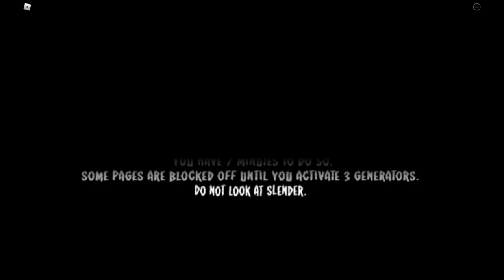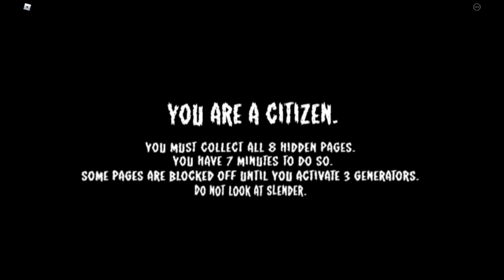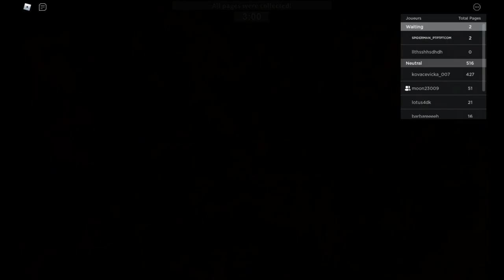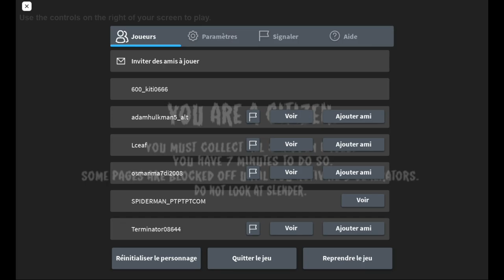SLENDERMAN NOUS HANTE ! STOP IT, SLENDER ! ROBLOX